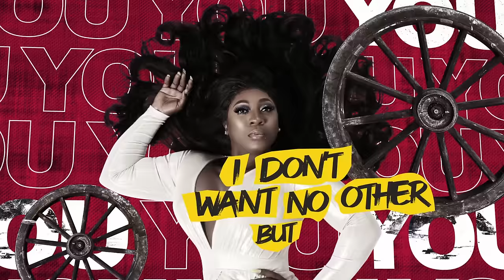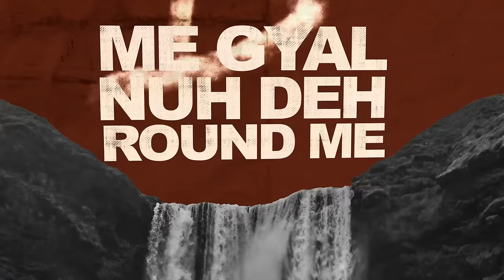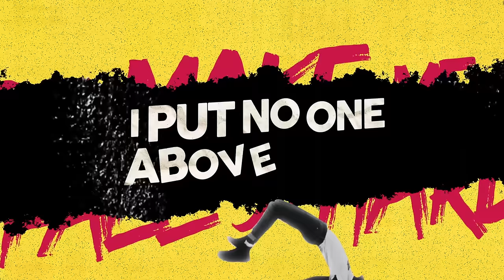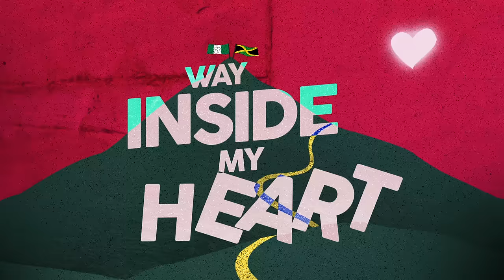Vybz Kartel, Spice, Patoranking - Worlds Apart (Official Visualizer)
Produced by TJ Records